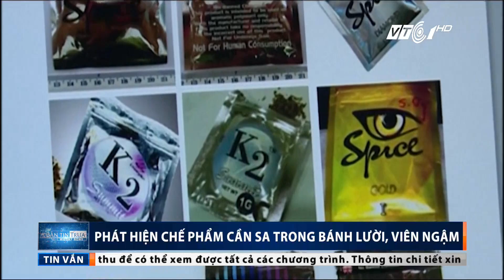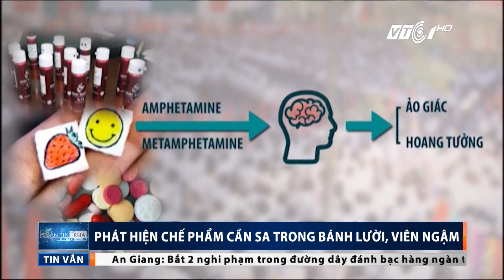VTC Tin Mới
VTC1 | Hết tem giấy, bùa lưỡi, cỏ mỹ, nước vui,… giờ đây, ma túy còn ẩn mình dưới dạng chế phẩm cần sa trong bánh lười hay viên ngậm.